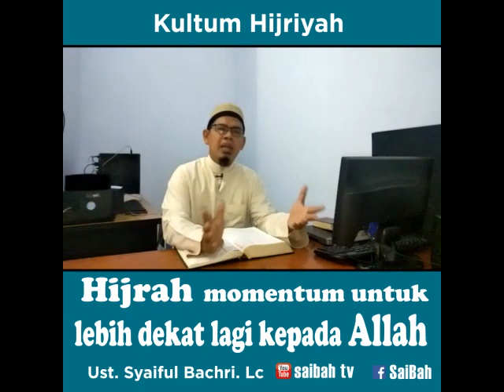Amalan unggulan pergantian tahun Hijriyyah.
Bagaimana kita menyongsong tahun baru Hijriyyah 1442 H?
dahyatnya refleksi pergantian tahun hijriyyah.. Simak ya